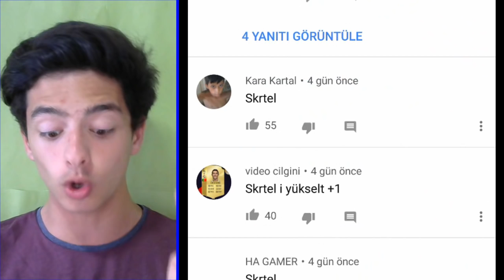EFSANE YENİ 90 GEN OYUNCU !! TÜRKGÜCÜ PG #5 (FIFA Mobile)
Merhaba Ben Koray, Bu Video da fifa mobile 18 türk gücü serimize yeni +90 gen oyuncu ile devam ediyoruz gerçekten takım muhteşem oluyor...